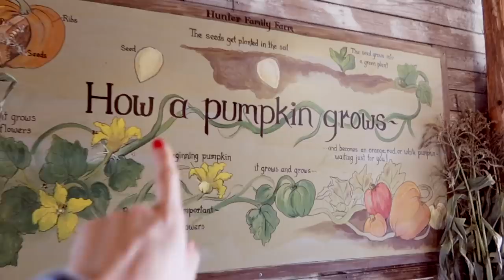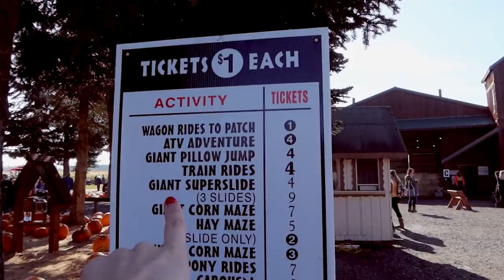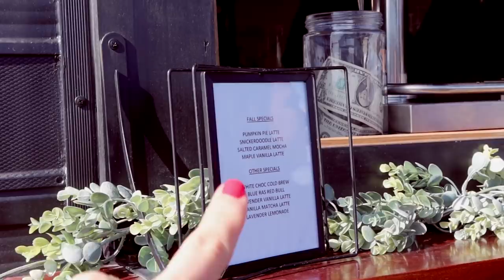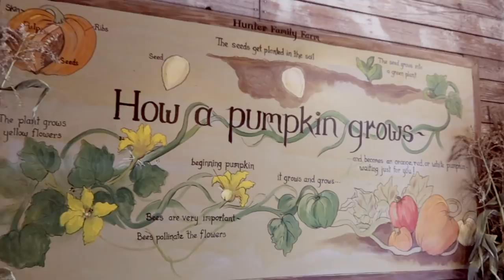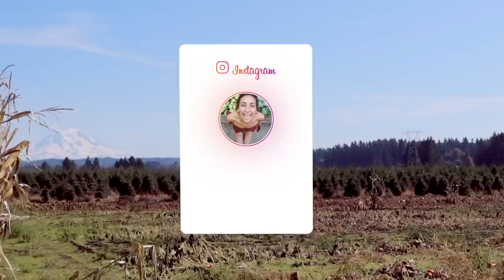Todo ESTÓ PASÓ En *La GRANJA De CALABAZAS* 🎃🇺🇸(Halloween en USA)